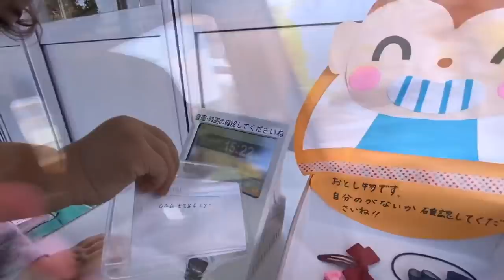OLHA O NOSSO NOVO VISUAL CORTAMOS O CABELO NO JAPÃO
Fomos no cabeleireiro cortar cabelo no Japão confere aí no vídeo nosso visual novo